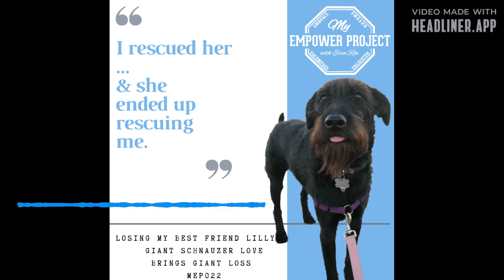Losing My Best Friend Lilly Giant Schnauzer Love brings Giant Loss MEP022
My Empower Project by Erin Roe

Erin explains why she took a break from My Empower Project podcast. She talks a little about the dogs she has had in her life & describes the amazing bond she had with her Giant Schnauzer Lilly.

Photos mentioned are included in the transcription on erinroe.com under ‘podcast’ tab. Episode 022

To celebrate Lilly’s life, your donation goes directly to the rescue group who uses all volunteers & relies on donations to save dogs from kill shelters, cares for them, and finds them homes & the love they deserve. This group gave me my best friend. Please open your heart & donate to help the rescue animals of Eleventh Hour Rescue.